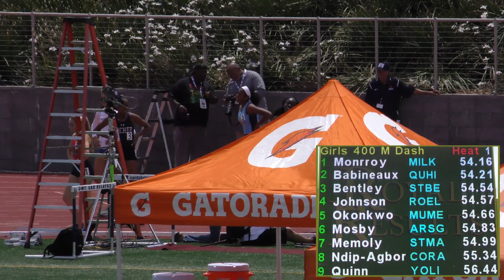2019 TF - CIF-ss Masters - 400 Meters (Girls)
This is the Girls' 400 Meters qualifying race for the California state championships.  The Masters was held at El Camino College in Torrance, California on May 18, 2019.  Southern Section girls took 3rd, 4th and 5th place a week later at State Finals.

Final Results:
1   Samarra Monrroy       9   Millikan                 54.16  SQ
2   Iman Babineaux       11   Quartz Hill            54.21  SQ
3   Sydney Bentley         12   St. Bernard           54.54  SQ
4   Naomi Johnson         9   Roosevelt              54.57  SQ
5   Chioma Okonkwo    12   Murrieta Mesa     54.66  SQ
6   Nia Mosby                 11   Archer                   54.83  SQ
7   Lauren Memoly        10   Santa Margarita   54.99  SQ
8   Egbe Ndip-Agbor      11   Corona                  55.34  SQ
9   Michelle Quinn         12   Yorba Linda           56.44

An indexed and YouTube-linked list of all of our videos from the 2019 CIF Southern Section Masters will (eventually) be posted to:
                         hdRunners.com                                               (twg)